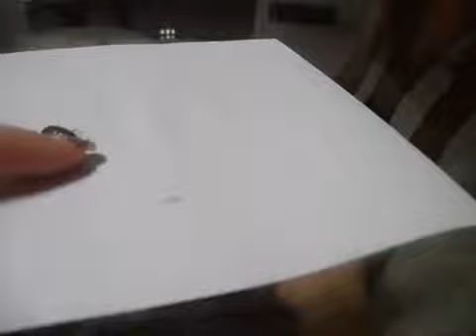anacarolinaaf catching a bug with her natural nails (video 21)